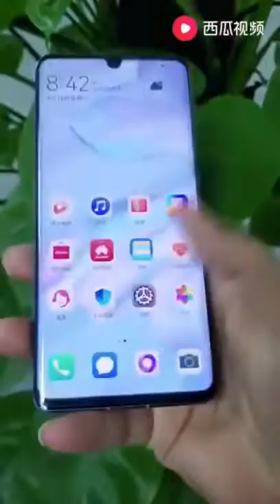Huawei p30 pro fingerprints test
Huawei's P30 will launch in Paris on 26 March 2019